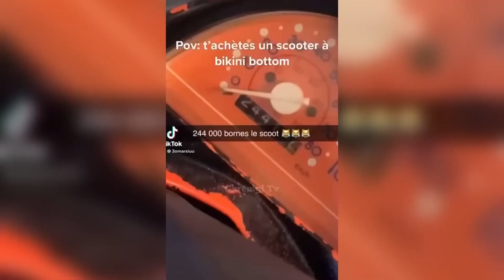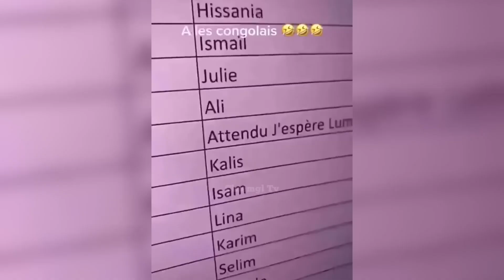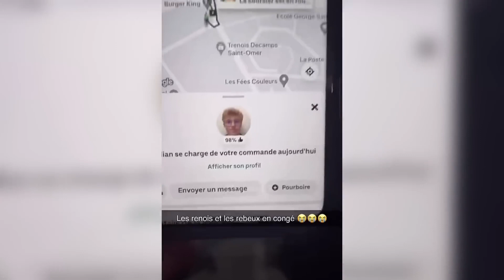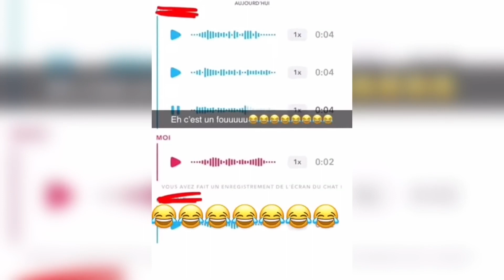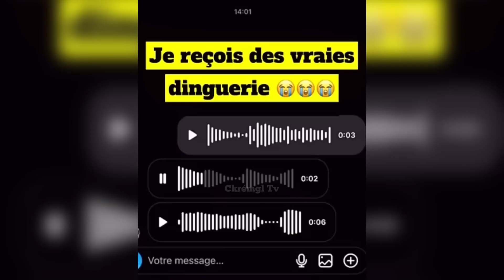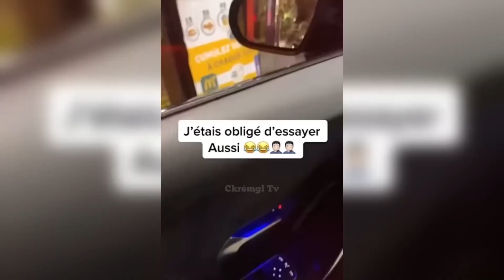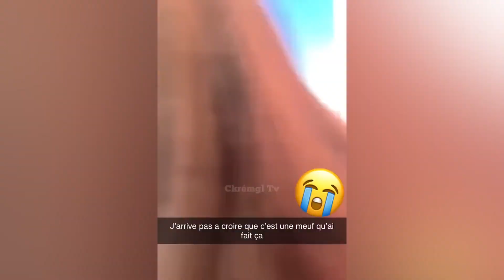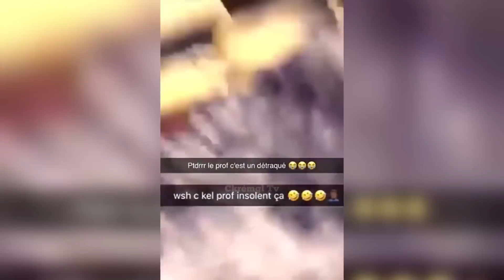100% IMPOSSIBLE DE NE PAS RIRE !😎COMPILATION DES MEILLEURS MEMES || Vidéos Drôles 2023🍒🍉🍓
🔥Cette vidéo n’incite en aucun cas à la haine, la violence, au non-respect, discrimination... bien au contraire. Il est interdit de reproduire les gestes de la vidéo.